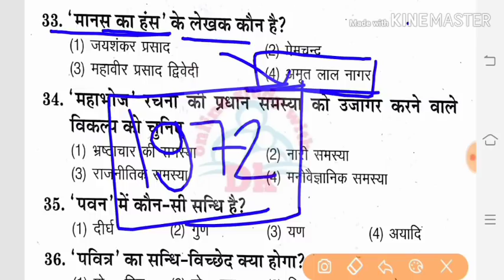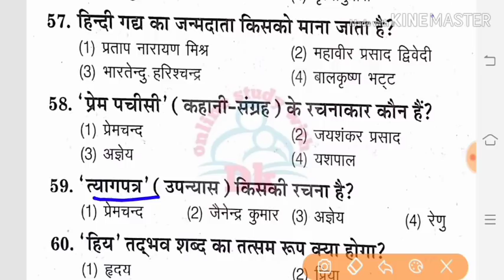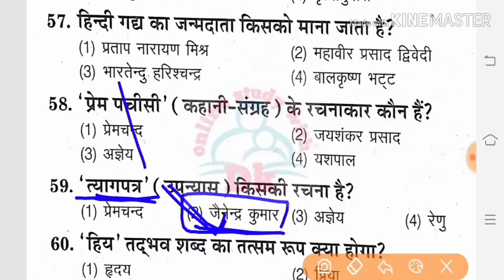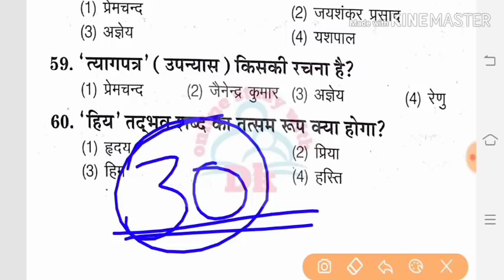हिंदी (Hindi) के 30 अति महत्वपूर्ण प्रश्न || CTET,UPTET & ANT TETs E 2019 || MOCK TEST - 17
Hello FRIENDS

CTET EVS NOTS-; About this Video
हिंदी (Hindi) के 30 अति महत्वपूर्ण प्रश्न || CTET,UPTET & ANT TETs EXAM 2019 || सिलेबस के आधार पर || Part - 17

# keep supporting
# keep smiling

Everywhere.